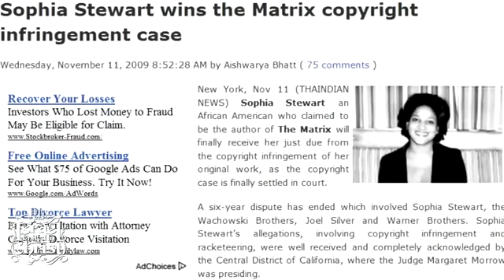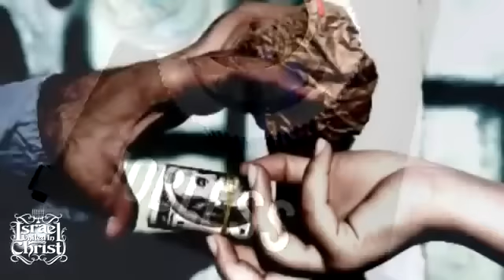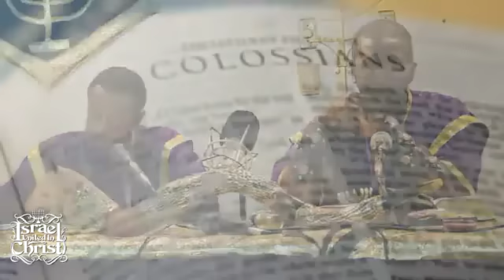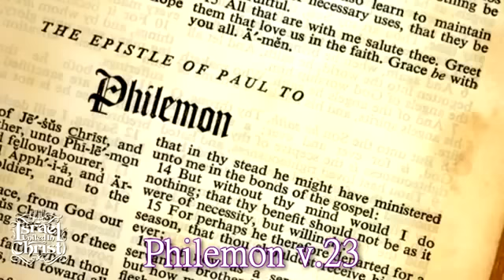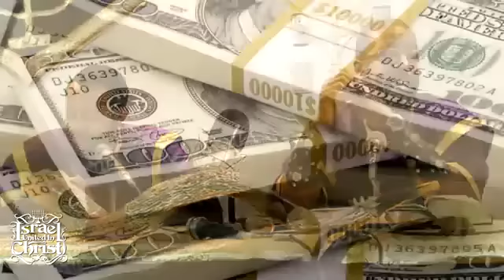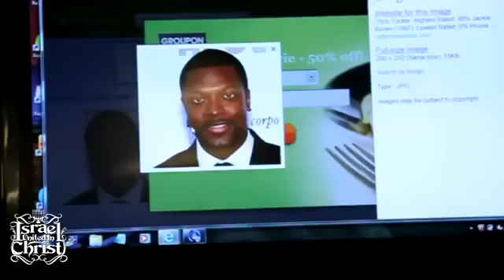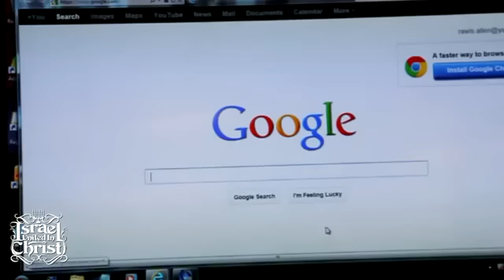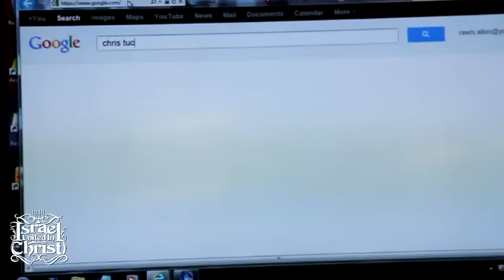Don't give up, Never SURRENDER!-Israel United in Christ